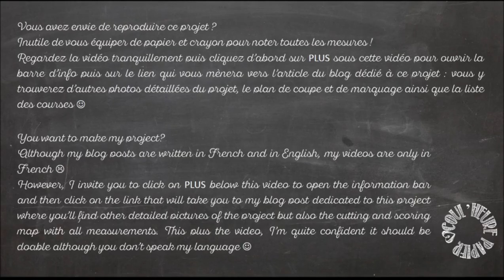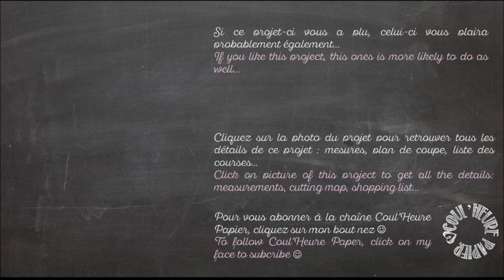Vidéo-Tuto "Le Noeud en Oreilles de Lapin" par Coul'Heure Papier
Sophie Prestrelle, Démonstratrice Indépendante Stampin' Up, est heureuse de partager ce projet avec vous.

@ Musique issue de la bibliothèque de sons Youtube